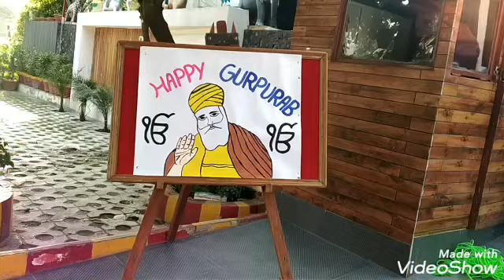Smile playway gurpurab Celebration 2019